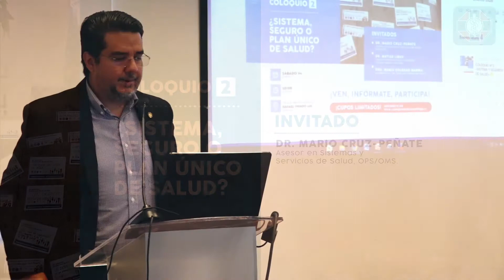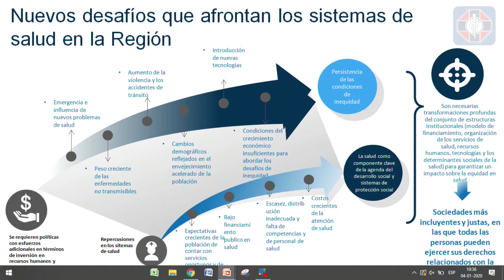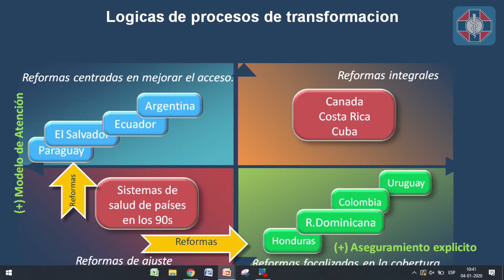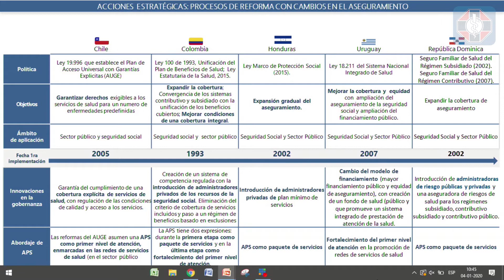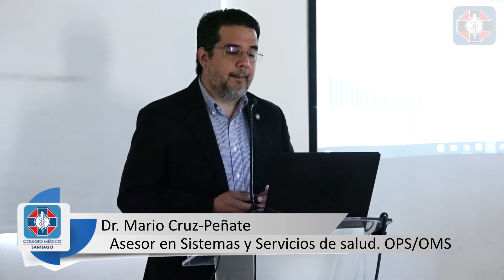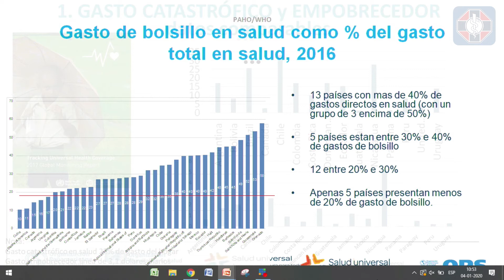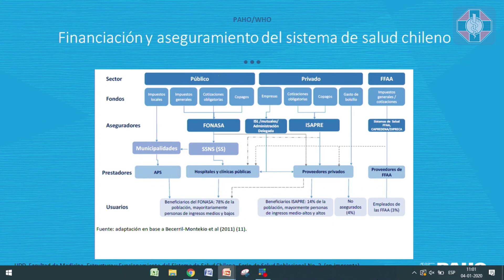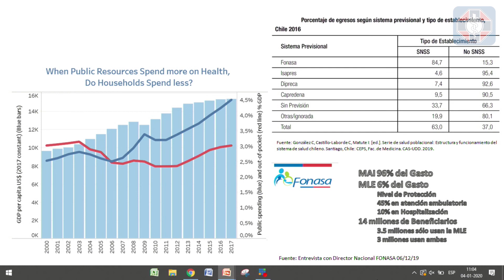Coloquio. Sistema, Seguro o Plan Único de Salud: Dr. Mario Cruz-Peñate